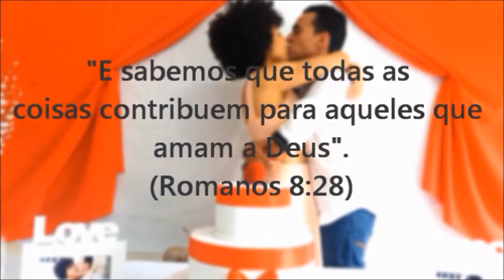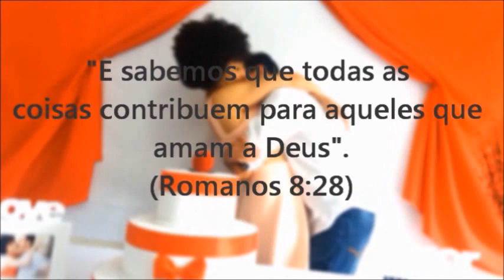ENFIM, NOIVOS! 💍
Eai meus amores, hoje quero compartilhar com vocês como foi o dia do meu Noivado, que foi realizado no dia 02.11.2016! Como vocês me pediram muito, quero BASTANTE LIKE nesse vídeo combinado? Espero que gostem ♡

Músicas:
Lewus Fieldhouse - They run, they hide
Brolly - I Need Heaven
Cry - Mandy Moore